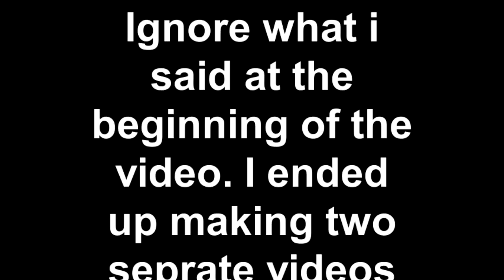Back to School: Assesories Haul!!!